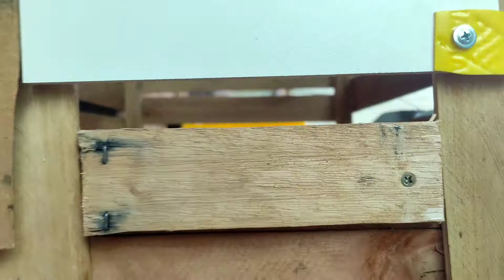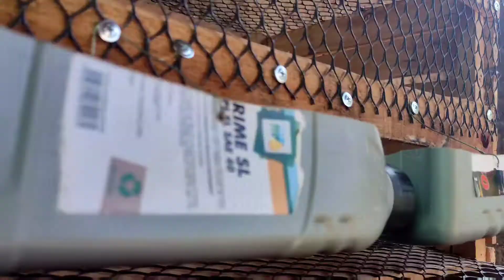FAZENDO CASINHA PARA CODORNAS COM CAIXOTES DE MADEIRA !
A melhor gaiola para codornas nesse valor que você vai fazer, gastei em torno de 15 Reais.
nela você vai conseguir iniciar sua criação de codorna tranquilo.

🚨link para alimento vivo (Tenebrio) 150 un start INICIAL 🚨

como fazer um viveiro
viveiro de paletes
pequena criação de codorna
renda extra
produção de ovos
gaiola caseira
gaiola para codornas
viveiro de codorna

codornas japonesas
codornas japonicas
viveiro para codorna
gaiola para codornas
gaiola de madeira para codornas